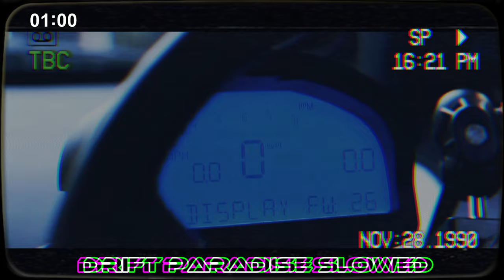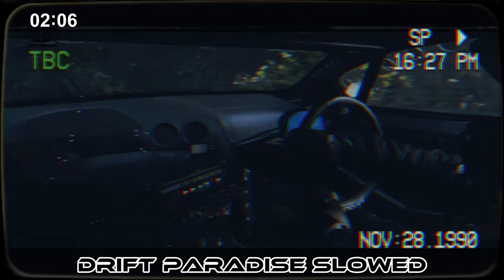Drift Paradise【 Slowed 】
AZXDIX$ - Drift Paradise【 Slowed 】

The videos I use in my MV! ➡

00:00 Start
00:40 Drop 1
01:37 Drop 2
02:15 Ending